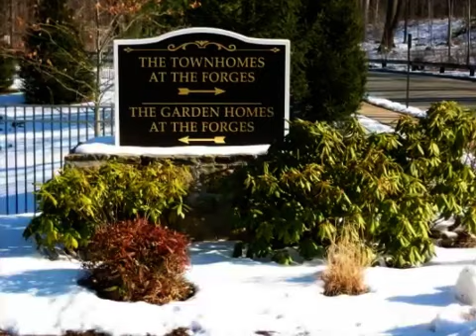Real estate for sale in Denville Twp. New Jersey - 2989353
Location, Location, Location...A true gem and complete luxury living. The 'Forges' is a luxurious townhouse and condo community with one-floor living in